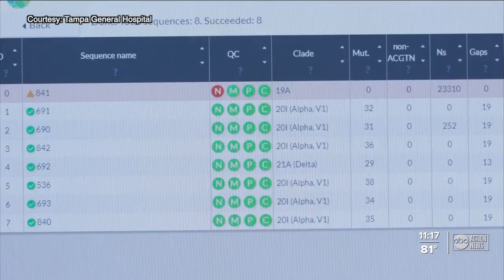Florida scientists study COVID variants